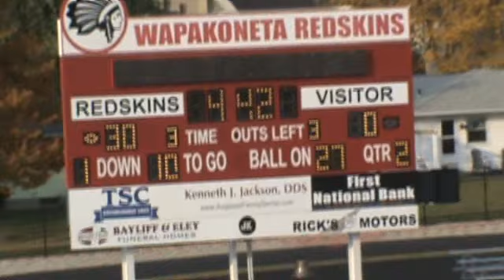Zerrick Brannan runs for a 73 yard touchdown vs Van Wert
Zerrick Brannan slices through the defense to score on a 73 yard touchdown run